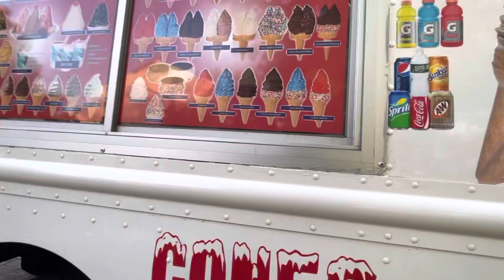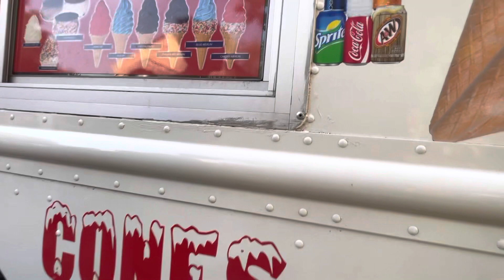THE WHITE INDEPENDENT KOOL KAT CAME TO MY HOUSE!!!!!!!!!!!!!!!!!!!!